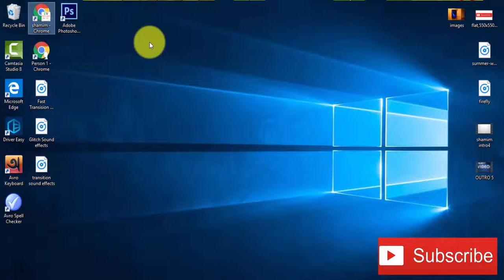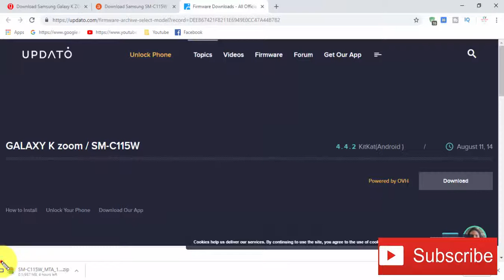Download Samsung Galaxy K ZOOM SM C115W Stock Firmware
we have managed to share the Original Samsung Stock Rom (firmware) for all the available Samsung Devices. we will give you a tutorial on how to update the firmware of your Samsung Galaxy K ZOOM SM-C115 .

Required for this is:
- your Galaxy K ZOOM SM-C115, with at least 30 percent charge.